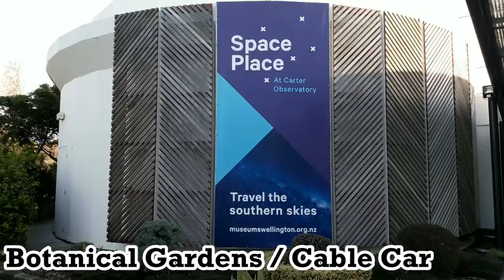A View Not To Miss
Catch the third and final part of Wellington and why I love my city. Enjoy the musical exploration while I explore the Botanical Gardens, Mount Victoria and the beautiful sight that is Wellington at night.

▬▬▬▬▬▬▬▬▬▬▬ஜ۩LEXA DIXON۩ஜ▬▬▬▬▬▬▬▬▬

WELLINGTON YOUTUBERS
Wellington YouTubers is a FB group that I set up in hopes to get together as a community and build each other up, share ideas with each other and organize collaborations.

COPYRIGHT
GET INVOLVED
Get in touch if you have:
You can get in contact via email - , or by heading to my FB page, which you will find near the top.